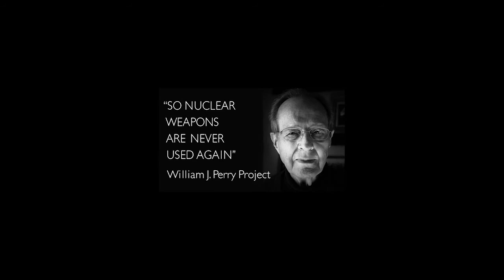20-21: Nuclear Weapons: 20th Century History, 21st Century Choices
Dr. William J Perry, 19th Secretary of Defense, welcomes viewers to his educational program "20-21"